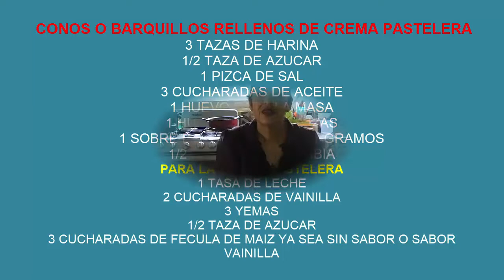Conos O Barquillos Rellenos De Crema Pastelera, Bienvenidos A Cocinando Con Eli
Bienvenidos a cocinando con Elí, hoy te traigo esta receta  Conos O Barquillos Rellenos De Crema Pastelera ,  aquí disfrutaras y aprenderás haciendo  deliciosos platillos para tu familia e  invita CONOS O BARQUILLOS RELLENOS
3 TAZAS DE HARINA
1/2 TAZA DE AZUCAR
1 PIZCA DE SAL
3 CUCHARADAS DE ACEITE
1 HUEVO PARA LA MASA
1 HUEVO PARA BARNIZAS
1 SOBRE DE LEVADURA DE 11 GRAMOS
1/2 TAZA DE LECHE TIBIA
PARA LA CREMA PASTELERA
1 TASA DE LECHE
2 CUCHARADAS DE VAINILLA
3 YEMAS
1/2 TAZA DE AZUCAR
3 CUCHARADAS DE FECULA DE MAIZ YA SEA SIN SABOR O SABOR VAINILLA